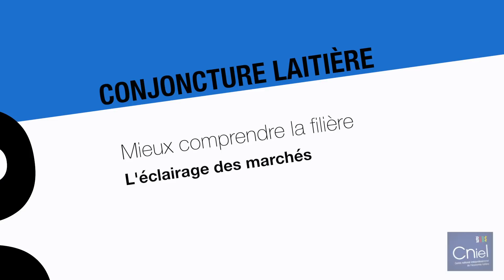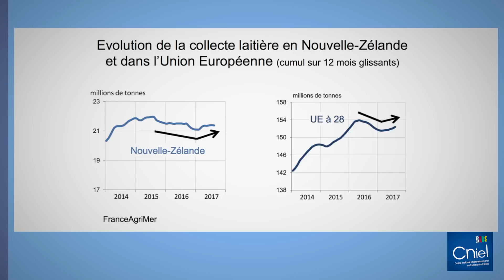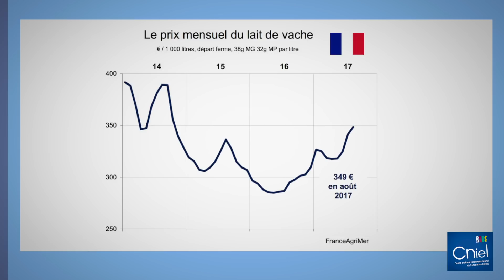Conjoncture laitière, octobre 2017 : La hausse des prix du beurre reste...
Conjoncture laitière, octobre 2017 : La hausse des prix du beurre reste modérée dans les supermarchés

Benoît Rouyer, économiste au Cniel, revient sur la collecte et le prix du lait en France et dans le monde pour le mois d’octobre 2017.